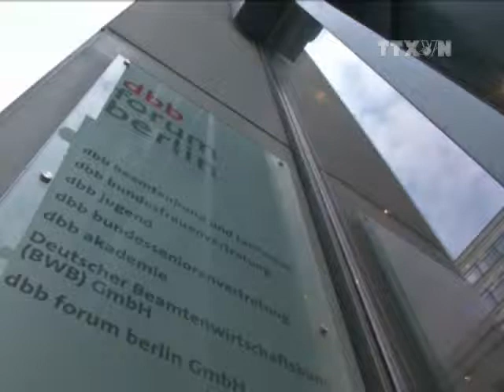Các lái tàu tiếp tục đình công tại Đức